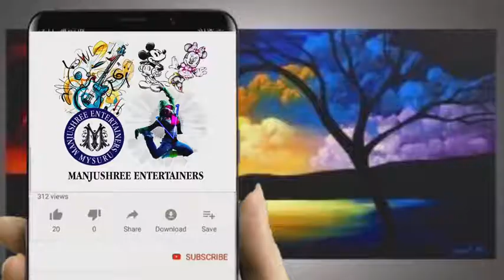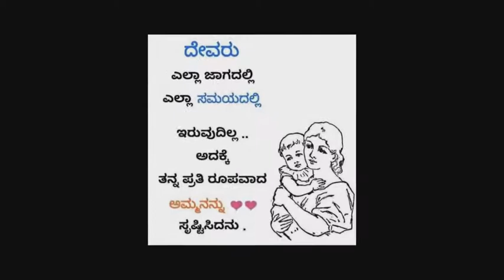Sinchana Bidadi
Mother's Day Competition